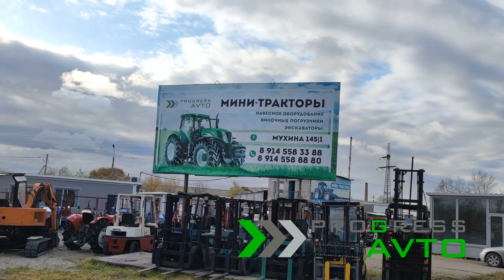Обзор японского трактора от "PROGRESS-AVTO" Kubota B6000 с почвенной фрезой, 4WD, 12 л.с. 2 цилиндра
Японский минитрактор KUBOTA B6000 за 250 000 руб.
В наличии в Екатеринбурге, проезд Бокситовый, д.1 (склад Б3)

Доставка по всем регионам России!
Онлайн кредитование!

Отдельно в продаже имеется навесное оборудование:
- Плуги: трёхкорпусные и двухкорпусные, со смещением и без смещения
- Культиваторы: трёхлапые, четырёхлапые и пятилапые.
- Пресс-подборщик, шнекоротор, снегоуборочный отвал
- Картофелесажалка и картофелекопалка, сеялка и разбрасыватель удобрений;
- Косилки: сегментные и роторные Wirax. Lisicki.
- Грабли ворошилки и поперечные.
 - Щётка коммунальная.